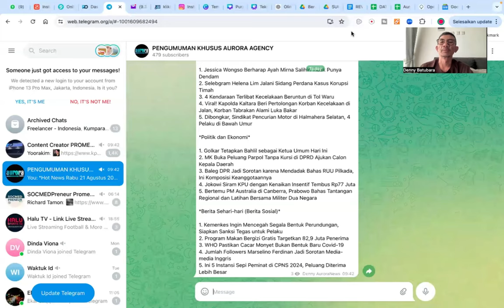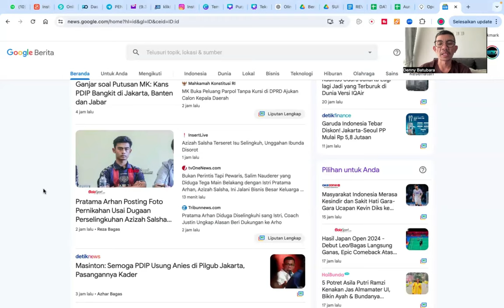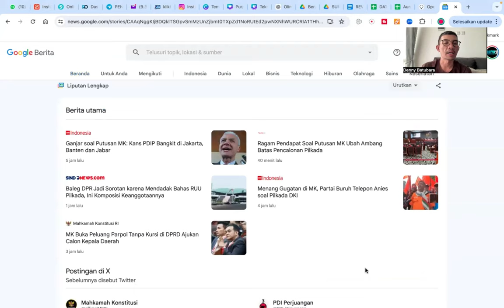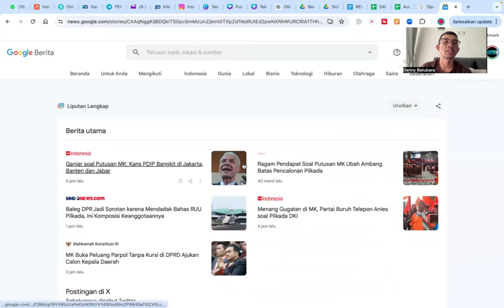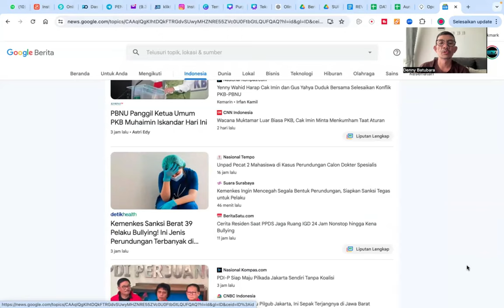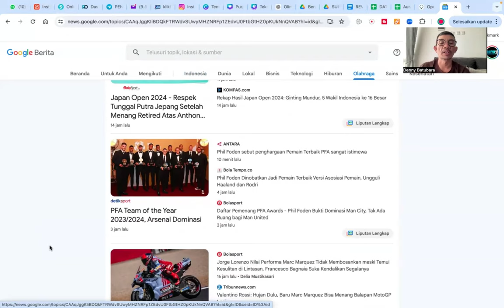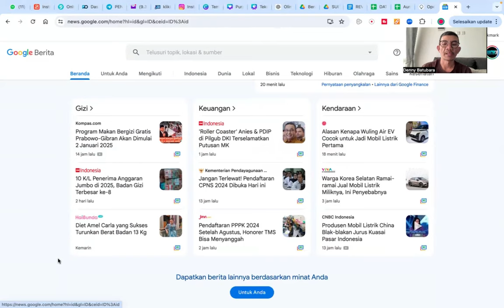BACA BERITA : ARHAN DAN AZIZAH TRENDING, HEBOH PASCA PUTUSAN MK DAN BANYAK LAGI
Segmen baca berita terbaru... Simak beberapa ulasan tentang berita-berita terbaru seperti trending Arhan dan Azizah dan Heboh Putusan MK...

Sementara itu, inilah Hot News Terkini

*Hot News Rabu 21 Agustus 2024*

*Entertainment*

1. Pratama Arhan dan Azizah Salsha Kompak Pasang Foto Pernikahan di Tengah Isu Dugaan Perselingkuhan
2. Tora Sudiro Serahkan Persiapan Pernikahan Anak ke Eks Istri dan Mieke Amalia
3. Bercerai dengan Wina Natalia, Anji: Menyesal Tak Bisa Pertahankan Hubungan Ini
4. Film Kang Mak From Pee Mak Tembus Hampir 1,5 Juta Penonton, Vino G Bastian Bilang Begini
5. 6 Potret Adu Gaya Kakak Adik Al Ghazali-Dul Jaelani Lakoni Pemotretan Bareng Kekasih, Bak Prewedding

*Kriminal dan Kecelakaan*

1. Jessica Wongso Berharap Ayah Mirna Salihin Tidak Punya Dendam
2. Selebgram Helena Lim Jalani Sidang Perdana Kasus Korupsi Timah
3. 4 Kendaraan Terlibat Kecelakaan Beruntun di Tol Waru
4. Viral! Kapolda Kaltara Beri Pertolongan Korban Kecelakaan di Jalan, Korban Tabrakan Alami Luka Bakar
5. Dibongkar, Sindikat Pencurian Motor di Halmahera Selatan, 4 Pelaku di Bawah Umur

*Politik dan Ekonomi*

1. Golkar Tetapkan Bahlil sebagai Ketua Umum Hari Ini
2. MK Buka Peluang Parpol Tanpa Kursi di DPRD Ajukan Calon Kepala Daerah
3. Baleg DPR Jadi Sorotan karena Mendadak Bahas RUU Pilkada, Ini Komposisi Keanggotaannya
4. Jokowi Siram KPU dengan Kenaikan Insentif Tembus Rp77 Juta
5. Bertemu PM Australia di Canberra, Prabowo Bahas Tantangan Regional dan Latihan Bersama Militer Dua Negara

*Berita Sehari-hari (Berita Sosial)*

1. Kemenkes Ingin Mencegah Segala Bentuk Perundungan, Siapkan Sanksi Tegas untuk Pelaku
2. Program Makan Bergizi Gratis Targetkan 82,9 Juta Penerima
3. WHO Pastikan Cacar Monyet Bukan Bentuk Baru Covid-19
4. Jumlah Followers Marselino Ferdinan Jadi Sorotan Media-media Inggris
5. Ini 5 Instansi Sepi Peminat di CPNS 2024, Peluang Diterima Lebih Besar